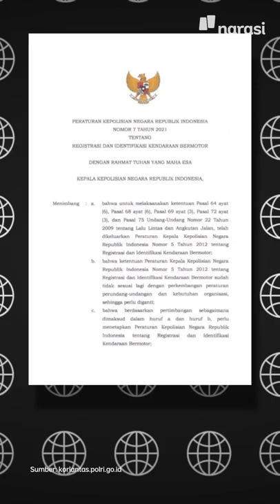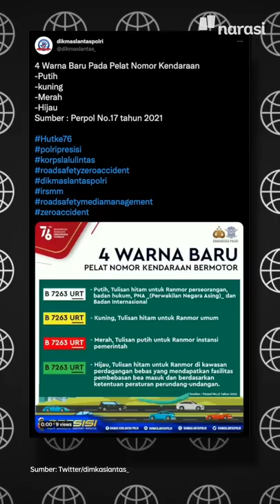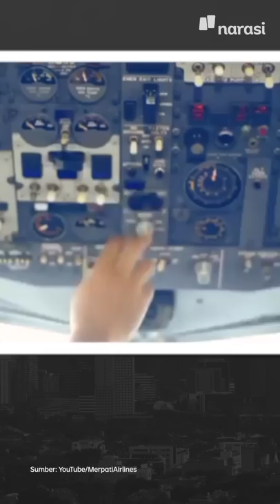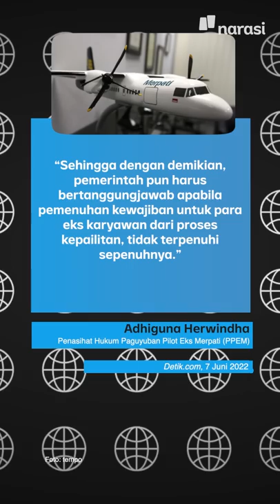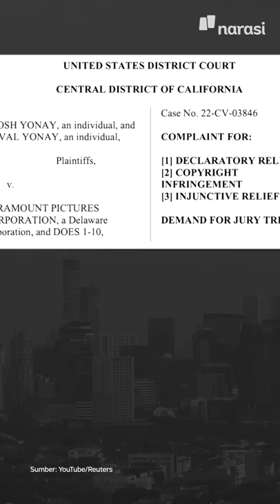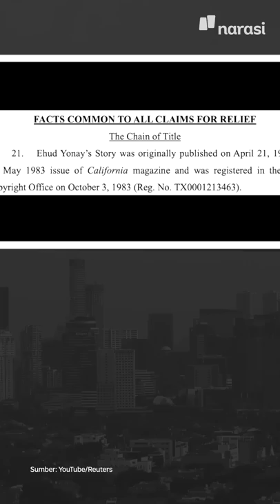PEMIMPIN KHILAFATUL MUSLIMIN DITANGKAP POLISI | Narasi Pagi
Pemimpin Khilafatul Muslimin, Abdul Qadir Hasan Baraja, ditangkap polisi. Ia dipersangkakan dengan tuduhan menyebar hoaks dan membuat kegaduhan. Sebelumnya, organisasi yang ia pimpin, melakukan pawai kampanye khilafah di sejumlah kota, termasuk Jakarta. Abdul Qadir Hasan Baraja pernah dipenjara gara-gara kasus teror peledakan Candi Borobudur.

(Narasi)